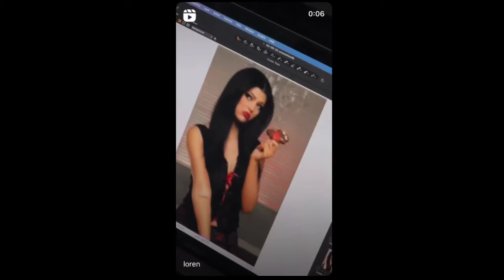Loren Gray Instagram Stories 14 February 2022